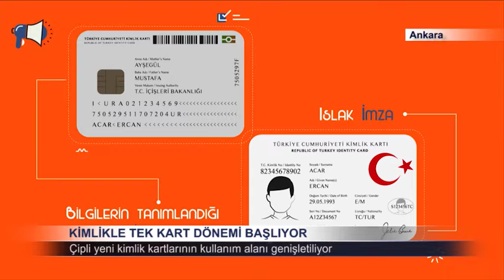Kimlikle Tek Kart Dönemi Başlıyor